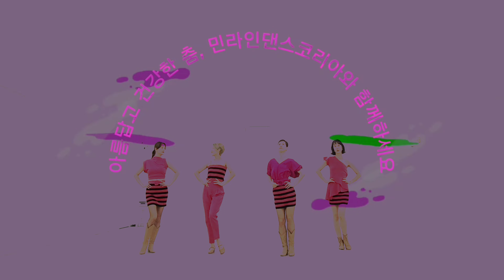Make It Happen LINEDANCE/초중급라인댄스/Choreo: Jamie Barnfield. Michelle Risley/라인댄스배우는곳 010-5469-9632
Choreographed by Jamie Barnfield (UK) & Michelle Risley (UK) - July 2024
Count:32   Wall:4
Level:Improver

* 민코동호회 성신여대입구
월: 10:00 ~ 12:00 (중고급)
화: 11:00~ 13:00(라인테크닉반 중급)
수: 11:00 ~ 13:00 (초중급)
더엘 스튜디오 무용연습실
서울 성북구 동소문로20길 37-13 4층

* 민코동호회 (신촌역)
토: 10:00 ~ 12:00 (중고급)
바운스댄스연습실
* 토요영상반(마스터) 오후 1:00 ~ 3:00 (신촌)
한걸음 연습실 3호점
서울 서대문구 신촌로11길 15 지하 1층
* 롯데백화점 강남점    금: 오후 4:00 ~ 5:30 (초중급)
* 화,수,목: 비정기 개인레슨
* 토,일: 자격증 수업, 워크숍, 대회준비연습등

⬇️ 이래정, 왕선희, 현인숙,김영, 유인선, 김아영 선생님
 수업정보 링크영상으로 확인하세요^^